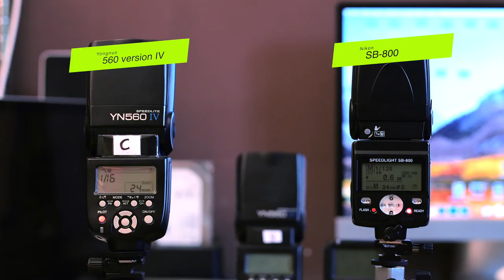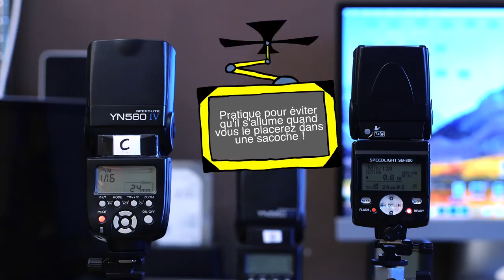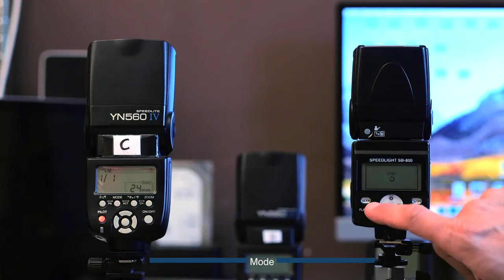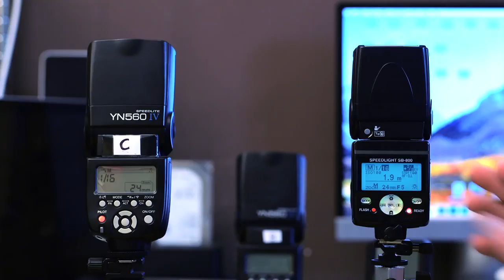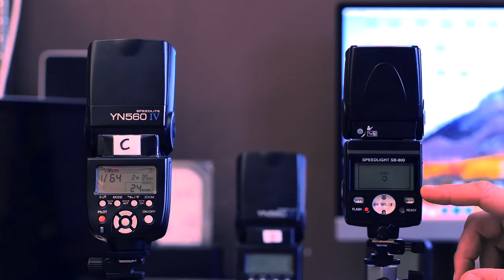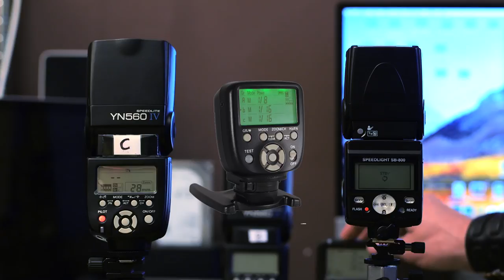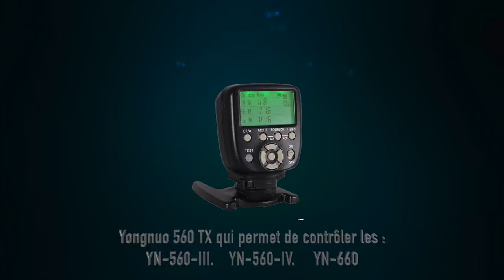La photo au flash "Episode 4" Notions de base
Salut mes allumés dPixels ! Dans cet épisode 4 dédié à la photo au flash cobra, nous allons décrypter le fonctionnement de base d'un flash cobra. Ce qui fonctionnera aussi pour un flash de studio ;)

Pour ceux qui souhaitent investir dans un pack flash et transmetteur yongnuo qui fonctionne sans fils, qui permette de régler la puissance du flash et le zoom jusqu'a 100m de distance vous trouverez en cliquant sur le lien ci-dessous mes liens d'affiliations sur amazon.
Ce qui ne changera rien pour vous mais permettra à la chaine de gagner quelques centimes, voir euros ! ;)

Ce lien ci-dessous est une affiliation, tu pourras trouver une grosse partie du matériel que j'utilise tous les jours en tant que pro ! si tu achètes en passant par la j'aurais une petite commission qui pourra m'aider a te proposer encore plus de contenu qualitatif, Merci :)